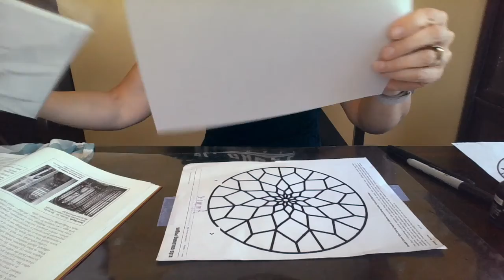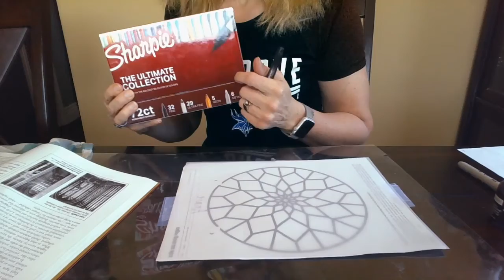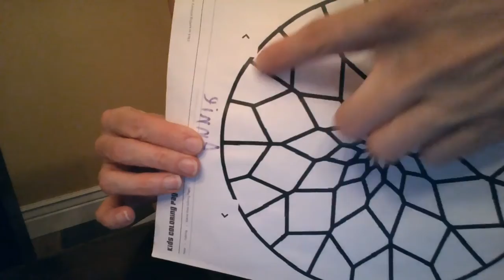Stained glass using vellum or thick plastic